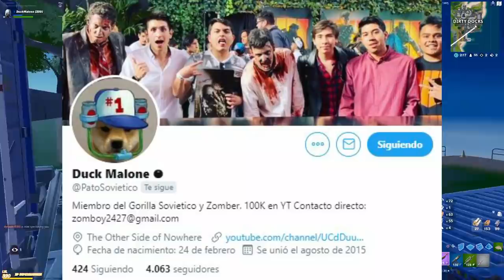LA SKIN QUE USA CADA STREAMER DE FORTNITE | SKINS DE STREAMERS| Fortnite: Battle Royale (SKINS)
Hoy... por que nadie lo pidió, aquí en EL GORILLA SOVIÉTICO veremos un TOP DE SKINS algo distinto, centrado en los FAMOSOS QUE JUEGAN FORTNITE o los PROFESIONALES DE FORTNITE, aquellos que hacen unas tremendas JUGADAS DE FORTNITE. Hoy analizaremos LA SKIN QUE USAN LOS PROS DE FORTNITE, o las SKINS QUE USAN LOS STREMEARS DE FORTNITE.

✯Código de Creador:

▶GorillaSovietico

☢ Especificaciones de mi Pc:

I9 9900ks
32 Gb DDR4 Trident z Royal